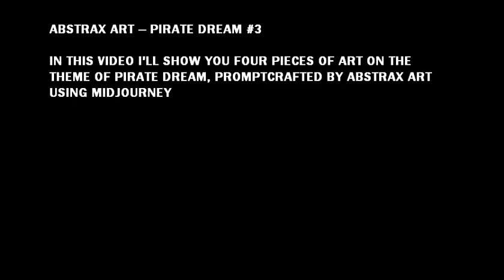MIDJOURNEY AI CREATES MOTLEY BUCCANEER - ABSTRAX ART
Abstrax Art uses artificial intelligence to create concept art. This video shows Midjourney being used to generate an animation about Pirate Dream in an abstract colorful painting style.

►Online Store 1: abstrax.art
►Online Store 2: abstrax.art